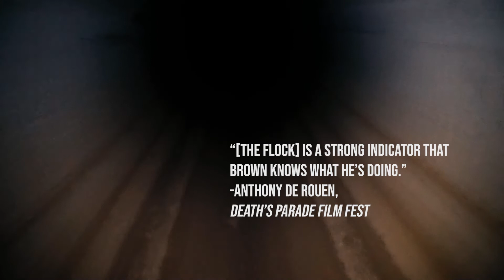THE FLOCK | ***Official Trailer*** | Horror Feature | TERROR FRIGHTS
☠️  A mysterious demonic cult somewhere in Northern Nevada left a trail of missing people and bizarre online recruitment videos. Worlds collide as a trio of true believers and group of mercenaries set out to find the cult, each with very different objectives.

Where to watch THE FLOCK

🎥 TERROR FRIGHTS is a devoted to helping indie filmmakers bring their creations to viewers worldwide. The films and trailers shown on the TERROR FRIGHTS channel include full length features and horror short films, all in the horror genre.

This film or trailer is under a legal non-exclusive license agreement with TERROR FRIGHTS.

For more information about TERROR FRIGHTS or any of the films or trailers on the channel, licensing questions/concerns, or to learn more about the requirements to submit a film for consideration, email us at

Any reproduction or republication of all or any part of this video and audio track is prohibited. All films, trailers and reviews that are uploaded on the Terror Frights channel are legally licensed and/or permission to upload have been given by the filmmaker.